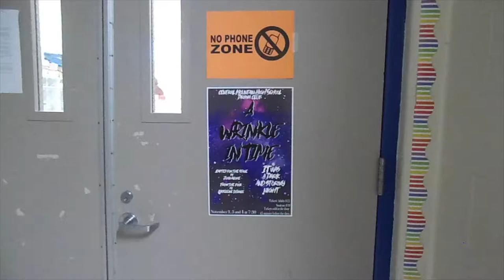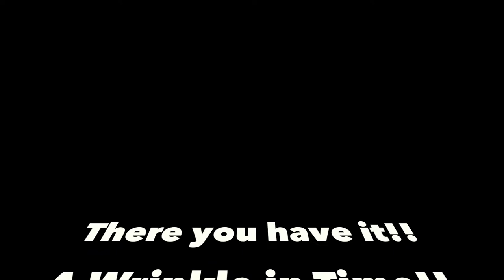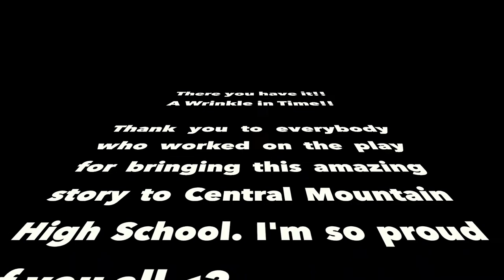A Wrinkle In Time || KiraLBBH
A Wrinkle In Time is brought to Central Mountain High School!! We are one of the first in the area to put on A Wrinkle in Time. I'm so proud of our drama students and don't forget to come watch Chitty Chitty Bang Bang in the spring!! This is from our school web series, "Keeping Up with the Cats". It was a dark stormy night.

remember to be kind to each other.